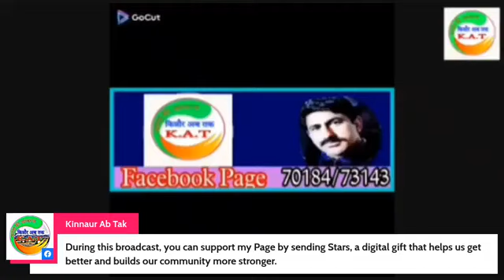music .संगीत संध्या व संगीत परिचर्चा में नवोदित गायक श्री सुरेन्द्र सूर्या ग्याबुन्ग किन्नौर..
.संगीत संध्या व संगीत परिचर्चा -35
में आप सभी का स्वागत आज के अथिति कलाकार हैं  नवोदित गायक श्री सुरेन्द्र सूर्या ग्याबुन्ग किन्नौर
देव भूमि किन्नौर की सुरीली व बेहतरीन आवाज।
जुड़िये किन्नौर अब तक पेज के साथ
हमारा मकसद पारंपरिक व लोकगीतों को संरक्षित करना
और चौरा से सुमरा तक के कलाकारों को परिचित
करवाना संगीत संध्या व संगीत परिचर्चा में